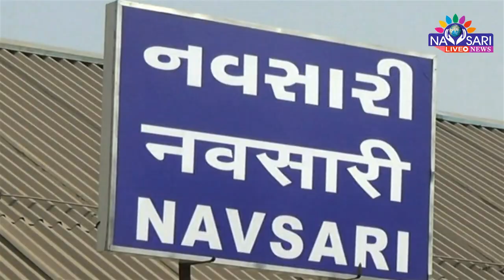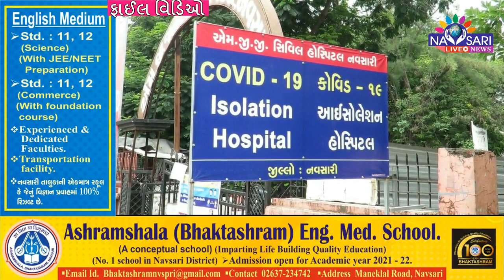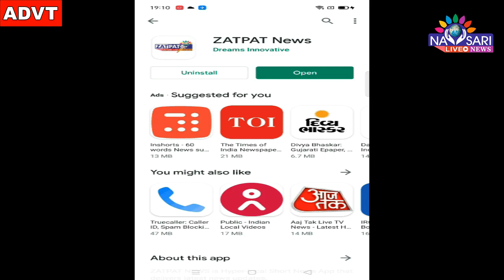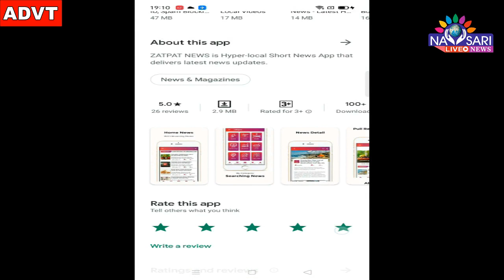Zatpat News :- Watch Full Day News In One Bulletin. Date :- 06-06-2021